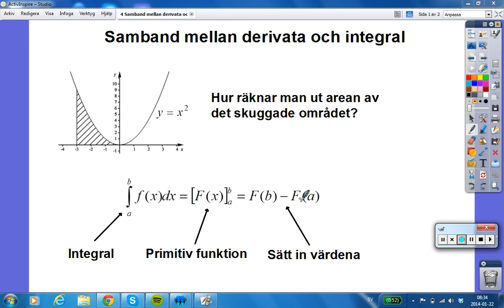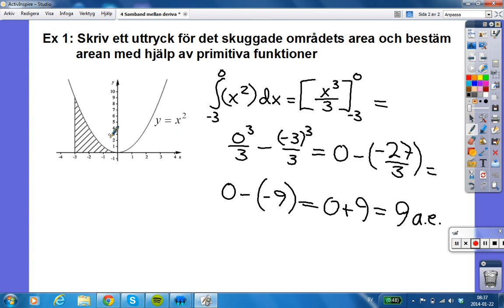Samband mellan derivata och integral